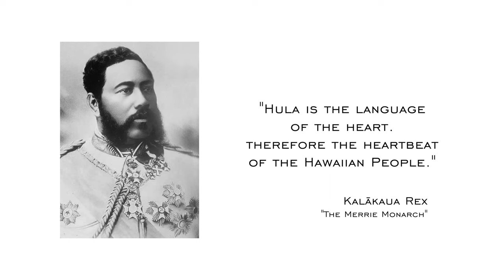2015 Merrie Monarch Winners- Hula Kahiko (Wahine Division)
Highlights of the 5 top finishers in the 2015 Hula Kahiko (ancient), Wahine (female) Division.

1st Place:  Hula Hālau ʻO Kamuela
Nā Kumu Hula:  Kauʻionālani Kamanaʻo & Kunewa Mook

“Ki‘eki‘e Kīlauea Me Mauna Loa”
This story was told by Mokemanu and printed in Ka Loea Kalaiaina, in the year 1899. The Pele family arrived at Hiʻiakanoholae in Kona, Hawaiʻi. Moving forth from Mauna Loa, Pele declares Halemaʻumaʻu her home and
names it Kīlauea. Pele then establishes the divisions of Kīlauea and renames the low-lying plain of Kīlauea as Kapikoʻowākea, a term used in traditional astronomy and geography to mean the terrestrial and celestial equator.

2nd Place:  Hālau Nā Lei Kaumaka O Uka
Kumu Hula:  Nāpua Greig

“E Manono”
“E Manono” was written to commemorate Manono, wife of Kekuaokalani. She was known to fight alongside her husband. Manono and her husband led our people, who still believed in the traditional kapu system, into battle to defend their religious beliefs, world views and way of life. In this mele, the burden of life and war is made light of and balanced by the strength and intensity of aloha.

3rd Place:  Ka Lā ʻŌnohi Mai O Haʻehaʻe
Nā Kumu Hula:  Tracie & Keawe Lopes

“E Kuini E Kapiʻolani”
This hula ʻōlapa is a hula noho ʻiliʻili honoring Kapiʻolani, queen consort of King Kalākaua. Queen Kapiʻolani was the daughter of high chief Kinoiki Kekaulike, who was the daughter of Kaumualiʻi, the last King of Kauaʻi
and Niʻihau. Queen Kapi‘olani is honored here with sentiments that refer to heavenly associations including this particular puana “Nou ē ke ahi piʻo i ka lewa. Yours is the rainbow arched on high.”

4th Place:  Hālau Nā Mamo O Puʻuanahulu
Nā Kumu Hula: William Kahakuleilehua Haunuʻu “Sonny” Ching & Lōpaka Igarta-De Vera

“Eia Me Aʻu Kō Aloha”
Pele advises Lohiʻau to search for Hiʻiaka on the island of Oʻahu at the court of the chiefess Peleʻula. At the behest of Kānemilohae, Lohiʻau remains outside and listens for Hiʻiaka’s voice in chant. During a pause in her chanting he takes up the last line and completes it, thus beginning a series of back and forth chanting between them. Hiʻiaka seeks him out, and it is there, beneath the milo tree where he is waiting, that the two are finally reunited.

5th Place:  Hālau Ka Liko Pua O Kalaniākea
Kumu Hula:  Kapua Dalire-Moe

“Aia I Nuʻuanu Kō Lei Nani”
In 1883 Mrs. Edwin Harbottle Boyd composed this mele lei for Queen Kapiʻolani. The imagery of ʻāhihi in full bloom woven by the Kiʻowao wind and made complete with makahala blossoms is a tribute to the skill of the
composer. Beautifully described is Nuʻuanu and its surrounding area, all brought to mind in this lovely mele.

SOCIAL MEDIA

MORE INFO

The Merrie Monarch Festival
 Fulfilling its mission to preserve and perpetuate the art of hula, each year the Merrie Monarch Festival provides a stage for the world’s finest hula hālau (schools) in order to showcase Hawaiʻi’s unique cultural art of hula.  The 3-day competition is broadcast statewide from Hilo, Hawai’i, with millions following worldwide via live streaming and social media.